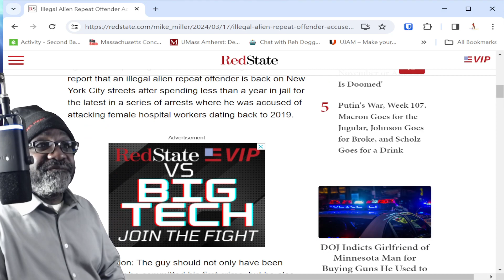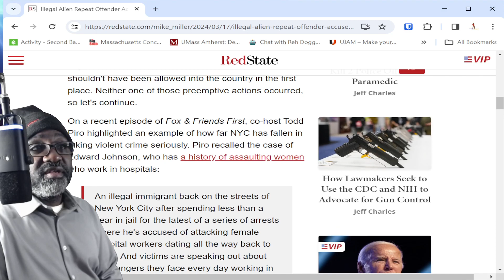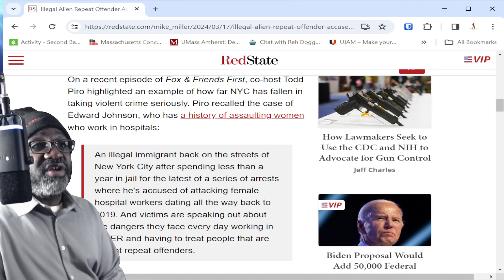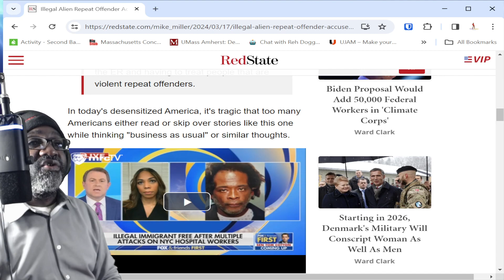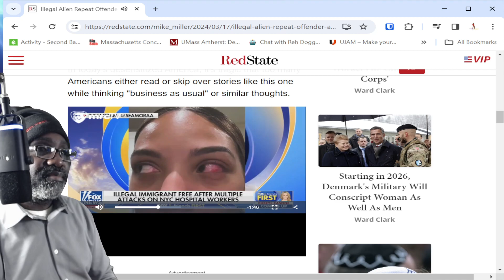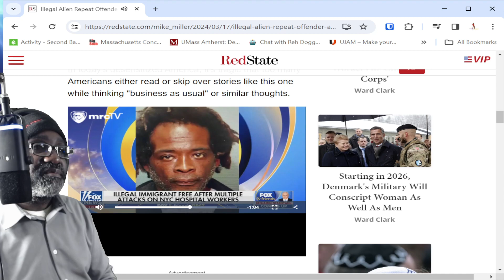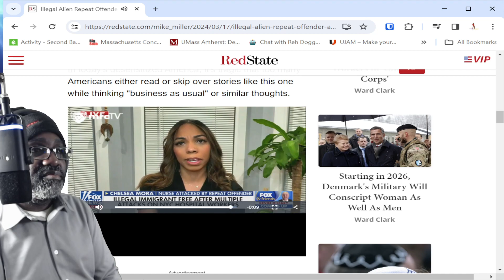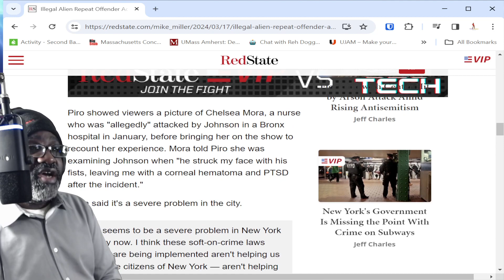Illegal Alien Repeat Offender Out Again in NYC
How do you feel about Mayor Eric Adams?